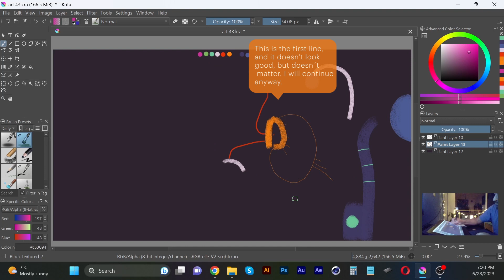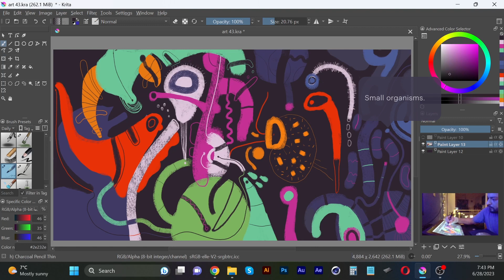Painting Digital Abstract Art.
I created a Digital abstract art with a Wacom Cintiq 16.